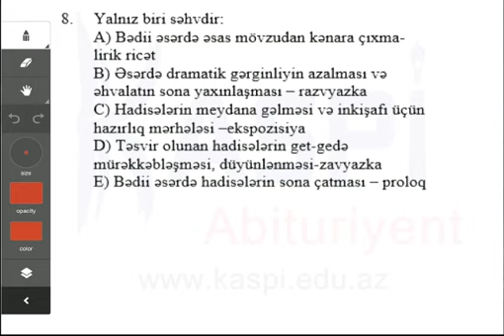Kaspi Abituriyent - Sınaq imtahanı - 11-ci sinif - Ədəbiyyat 8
Ədəbiyyat 8
11-ci sinif
Sınaq imtahanı
Kaspi Abituriyent